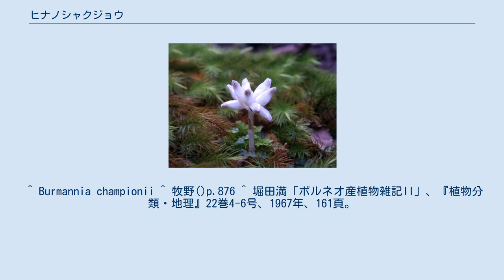ヒナノシャクジョウ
ヒナノシャクジョウ Burmannia championii は、ヒナノシャクジョウ科ヒナノシャクジョウ属の植物。
ごく小さな腐生植物で、森林の林床に生育し、ごく小さな花を着ける。
 ごく小型の多年生草本。
全体に白っぽい。
 茎は直立し、節ごとに小さな鱗片状の葉が着く。
葉は3-4枚で白く、披針形から卵形で長さ1.5-4mm。
茎の高さは3-8cm、時に15cmとも。
地下茎は短くて、膨らんでやや球形。
多数のひげ根を持つ。
 花は8-10月頃に咲く。
茎の先端に2-10個がやや頭状に集まって咲く。
花には柄がなく、乳白色で長さ6-10mm、花被片は基部で融合して筒状ないし壺型、先端が直立ないしやや開く。
筒状部は外面に三稜がある。
筒の先端には三つの萼片（外花被片）と三つの花弁（内花被片）があるが、萼片が遙かに大きいので、上から見ると三角っぽく見える。
萼片は三角で鋭頭、長さ1.5mm、黄褐色。
花弁は萼片と対生して、先端が丸いさじ状で小さい。
雄蘂は萼片と互生し、花弁の根元やや下から出る。
花糸はほとんどない。
めしべは筒状部の底から突き出て、三裂する。
 和名は「雛の錫杖」で、形が錫杖に似てごく小さいことに依る。
 日本では本州の関東以西から以南と四国・九州、それに屋久島と沖縄本島に見られる。
国外では中国南部からマレーシア、ボルネオ島、インド、セイロンまで分布する。
 森林の林床で落葉の間から顔を出すように出現する。
 まったくない。
 ^ Burmannia championii ^ 牧野()p.876 ^ 堀田満「ボルネオ産植物雑記II」、『植物分類・地理』22巻4-6号、1967年、161頁。